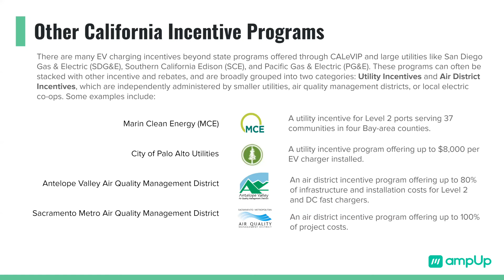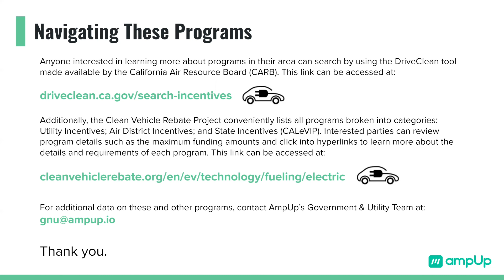A Guide to California Air Quality & Utility EV Charger Rebates & Incentives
Learn about EV charging incentives from the California Air Quality districts and small utilities with this helpful guide from AmpUp.

Note: The incentive programs are active at time of video publication and may not be available in the future.